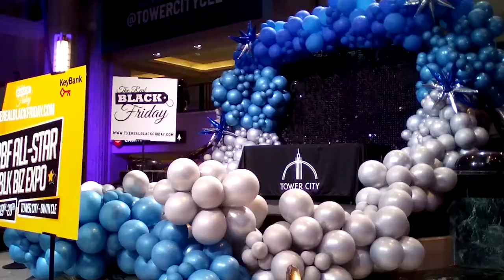THE BALLINGTON POINTE SPRING MAGAZINE: COMING SOON IN APRIL 2022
Are you ready to sparkle up the spring season? Get ready, because The Ballington Pointe Magazine will be rocking the best spring edition, this season. We're Talking about Small Businesses & Non-Profits, Hottest Spring Fashion, Coolest Media Podcasters, Awesome Winter and Spring Entertainment Events and Online Shopping. Read about the great Easter Egg Hunt in Cleveland. Sparkle into Spring with The Ballington Pointe Magazine: Spring 2022. Coming Soon!

FASHION MODEL: ELIZEBETH RAE BROWN
EMPOWERED BY MANDERA MEDIA & ENTERTAINMENT GROUP